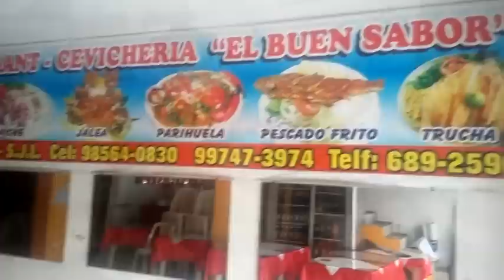PRESENTACION DEL LECHON CUSQUEÑO EN EL PROGRAM RAICES DE MI TIERRA